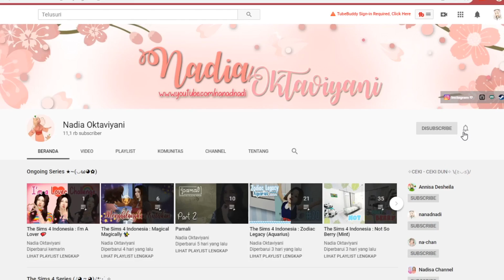The Sims 4 Indonesia : 100 Baby Challenge - Met Ultah Baby Vampire Alma-ku 😘💗🧛 #25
[click me!]

Hallo minna~
selamat datang ke series baby-baby ucul~!💞
happy birthday baby vampire alma ku cuyung, makin cans ya nanti!💗

Menjaga dan merawat 100 Baby seorang diri 💞👶🍼

Pendonor :
@pockyflavor - Jung
@maulanwar - Devan

okedeh, semoga kalian suka dengan sims series ini, selamat menonton minna

steam : nanadnadi♡